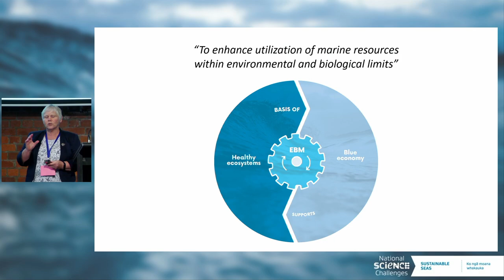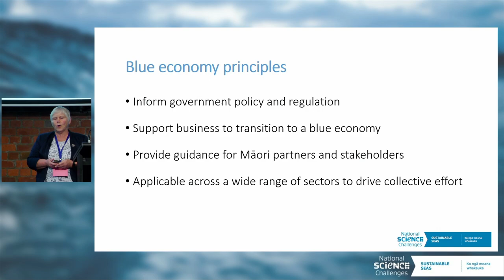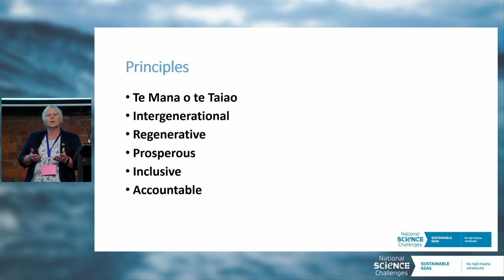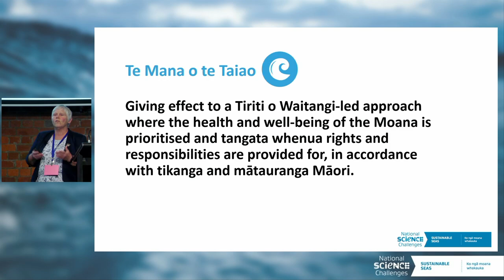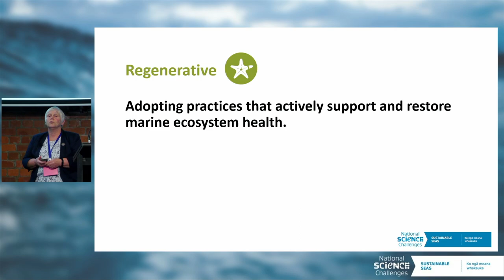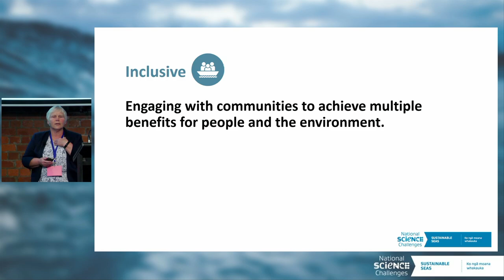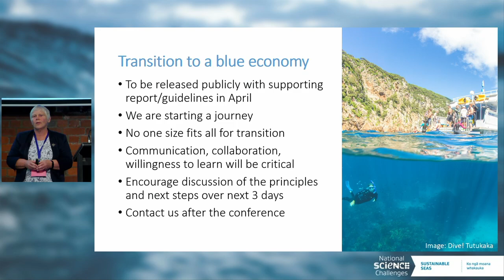Te Au o Te Moana Conference 2023 | Blue economy principles: Julie Hall